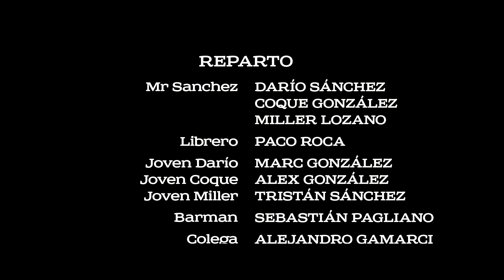Mr Sanchez - Si hoy voy a morir (vídeo oficial)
Mr Sanchez - Si hoy voy a morir

ARTISTA: Mr Sanchez
DISCO: Cinco canciones de muerte
SINGLE: Se irá
Letra: Darío Sánchez
Producción musical: Paco Morillas
Videoclip: Carlo Barrella & Guille Terrádez

Letra:

SI HOY VOY A MORIR

Si esto acaba así
No me pienso enfadar

Tendré que decidir
Con quién quiero estar

No me sobra
Ni una hora
Que pase junto a ti

Mejor hacerlo aquí
Donde me tocó empezar

¿para qué recordar
lo que estuvo mal?

No me sobra ni una hora

Si me falla la memoria
Recuérdame quién fui
Cuando se acabe mi historia
No tardes en sonreír

Quisiera escribir
La última carta de amor
Si hoy morir
Me quiero despedir
Con esta canción

No me sobra
ni una hora